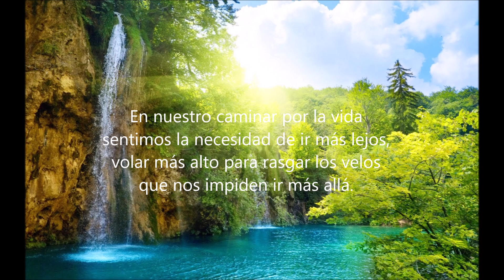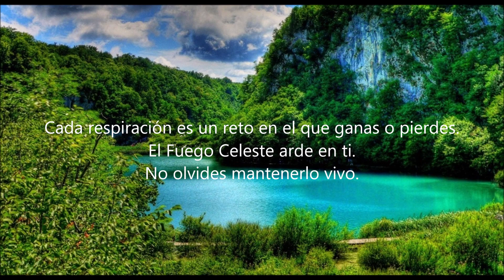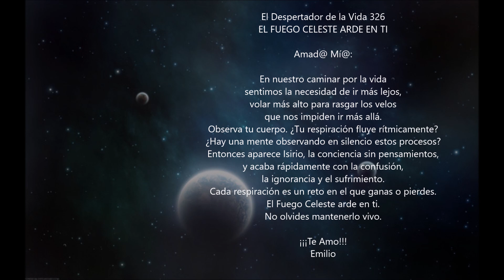El Fuego Celeste arde en ti. El despertador de la vida 326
| El Fuego Celeste arde en ti. El despertador de la vida 326. Nuevo vídeo de "El despertador de la vida" de la Asociación Sirio. La Asociación Sirio es una asociación sin ánimo de lucro que organiza talleres, cursos y actividades en la naturaleza. La Asociación Sirio está en Caudiel, Castellón, muy cerca de Valencia. Talleres y cursos de yoga, meditación y todo tipo de actividades para el alma.